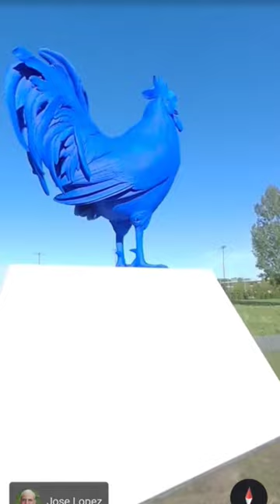Hen Spotted in garden